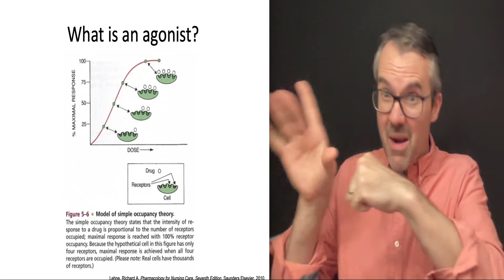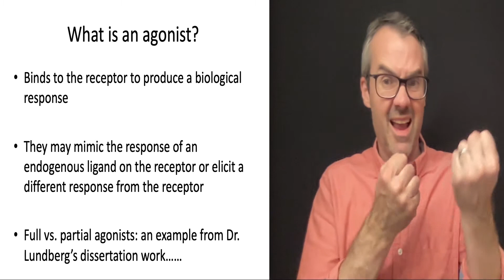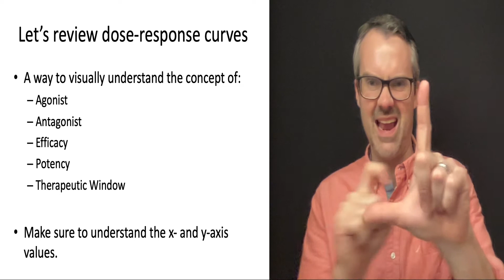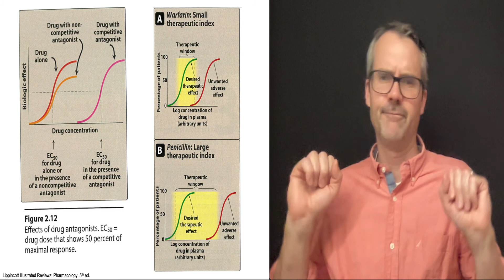Module 26 PPT 4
A presentation in ASL on pharmacology.

The contents of this video were developed under a grant (H160D210007) from the Department of Education. However, those contents do not necessarily represent the policy of the Department of Education, and you should not assume endorsement by the Federal Government. (Authority: 20 U.S.C. 1221e-3 and 3474).

Promoting Equity in Healthcare Interpreting PEHI
Idaho State University and Gallaudet University, 2024 @PEHIRSA